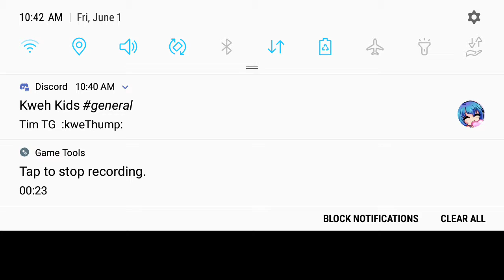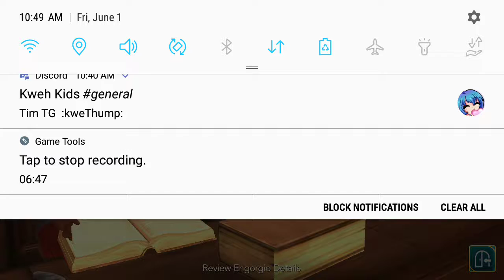Harry potter mystery year 2 part 10 learning engorgeo